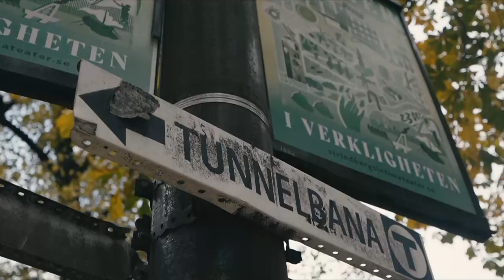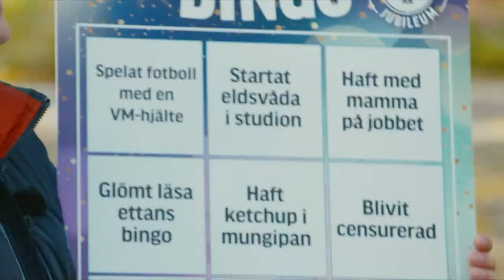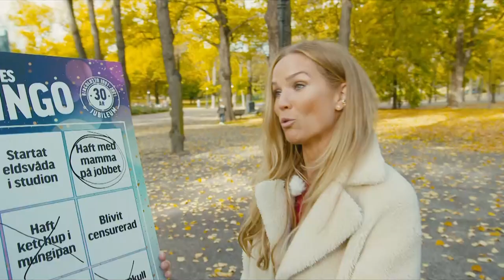Vi hyllar Marie Serneholt - BingoLottos 30-årsjubileum 23/10 2021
Marie Serneholt fick en helt ny generation att börja spela BingLotto under sin tid som programledare. Givetvis hyllades Marie för sina programledarinsatser under BingoLottos 30-årsjubileum.

Vill du vara med och spela BingoLotto på söndag? Säkra din lott här